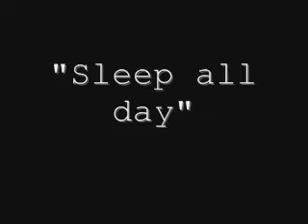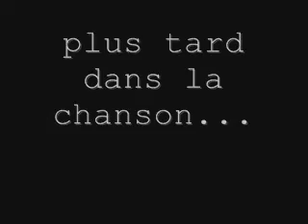Jason Mraz à Paris - 8/12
Jason Mraz à la Pomme d'Eve - "Sleep all day"
On le voit à peine mais on entend la chanson/You can barely see him but you can hear the song lol